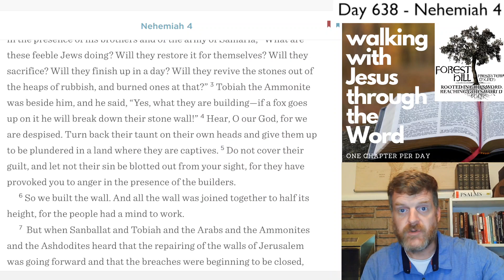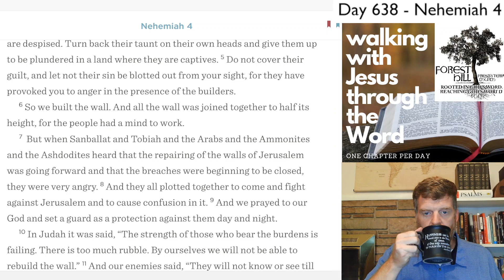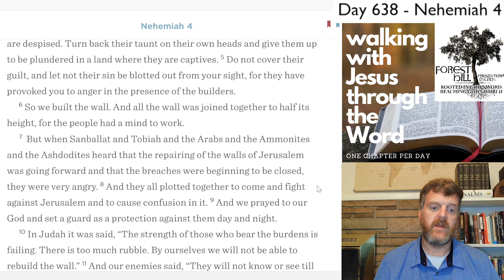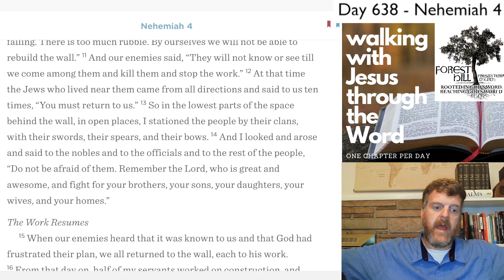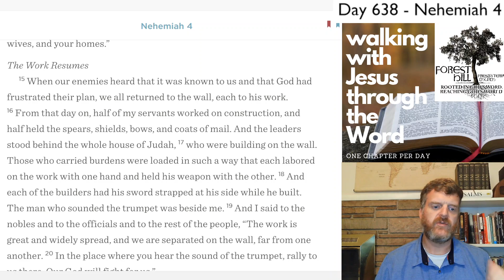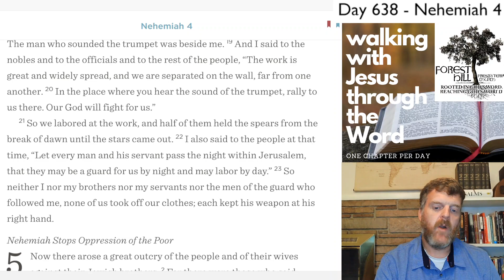WalkDevo#638 - Nehemiah 4 Devotional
Nehemiah 4 Devotional - Day #638 of our three-year journey through the Bible.